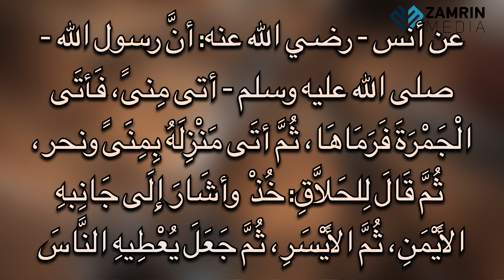മുടി, താടി വെട്ടുമ്പോൾ ശ്രദ്ധിക്കേണ്ട കാര്യങ്ങൾ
മുടി, താടി വെട്ടുമ്പോൾ ശ്രദ്ധിക്കേണ്ടത്
عن أنس - رضي الله عنه: أنَّ رسول الله - صلى الله عليه وسلم - أتى مِنىً، فَأتَى الْجَمْرَةَ فَرَمَاهَا، ثُمَّ أتَى مَنْزِلَهُ بِمِنَىً ونحر، ثُمَّ قَالَ لِلحَلاَّقِ: «خُذْ» وأشَارَ إِلَى جَانِبهِ الأَيْمَنِ، ثُمَّ الأَيْسَرِ، ثُمَّ جَعَلَ يُعْطِيهِ النَّاسَ. متفقٌ عَلَيْهِ